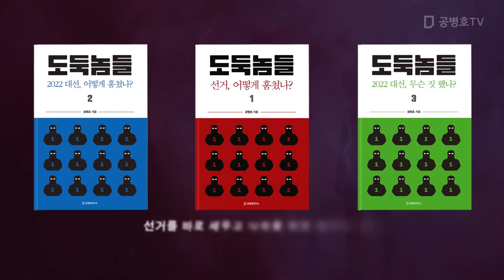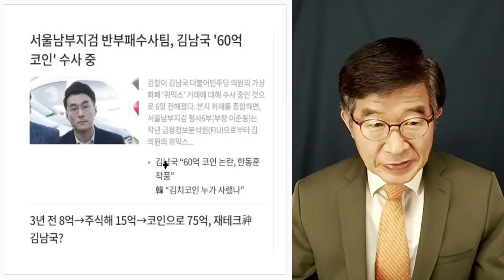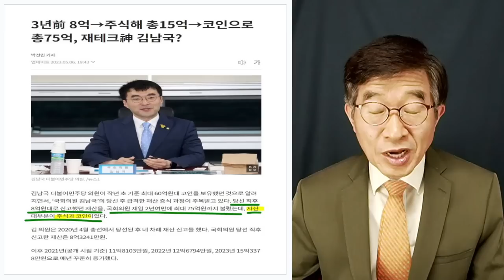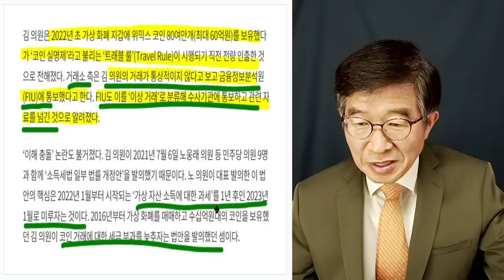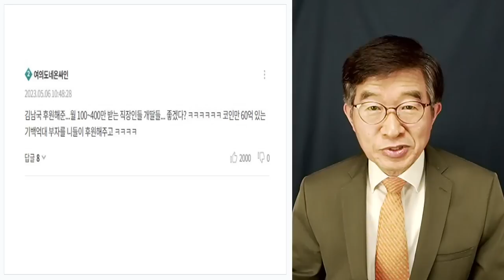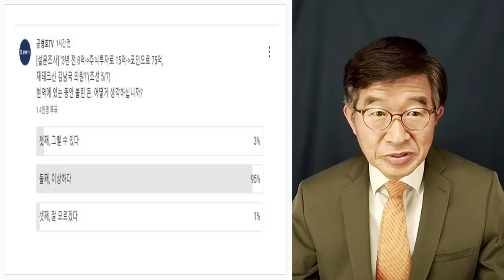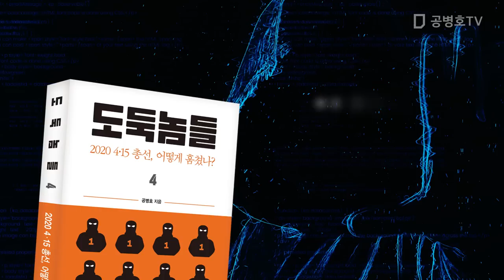김남국, 이제 어떻게 하나 / "법 어기지 않았다"고 뻥뻥 큰 소리 / 그래 검찰 수사 한번 제대로 받아봐라 [공병호TV]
전국민 필독서!   도둑놈들 4: 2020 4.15총선, 어떻게 훔쳤나?
도둑놈들 1: 선거, 어떻게 훔쳤나?
도둑놈들 2: 2022 대선, 어떻게 훔쳤나?
도둑놈들 3: 2022 대선, 무슨 짓 했나?
도둑놈들 5: 2022 지방선거, 어떻게 훔쳤나? (근간)

Bitcoin : 3MTW849AkP2ftLeSK2teZHMmzLu7Z83s9U